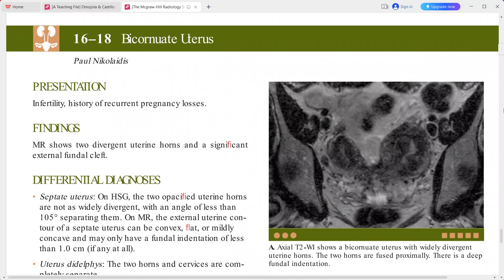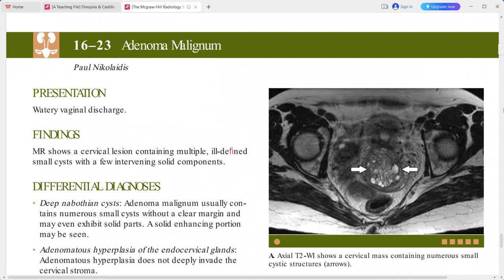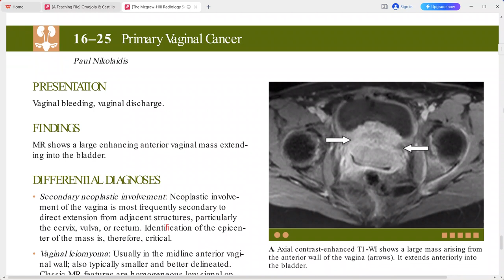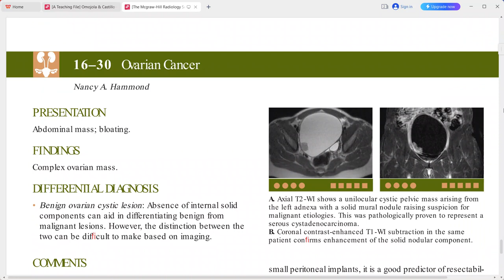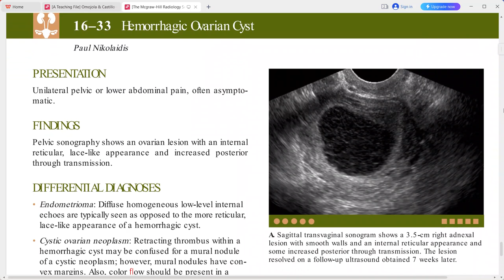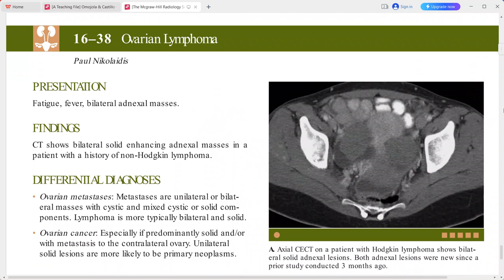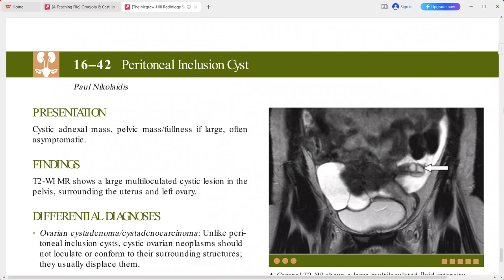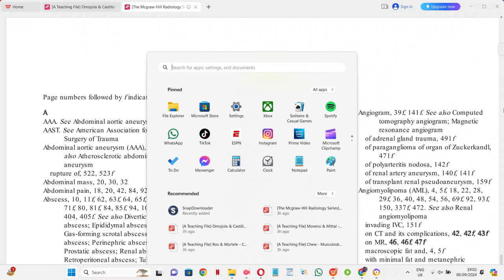GENITOURINARY IMAGING MC GRAW HILL SERIES